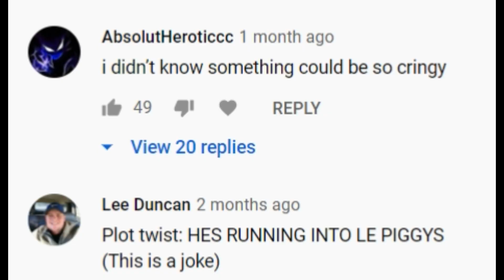Roblox Piggy I Like Ya Cut G Funny Moments (Meme Compilation)